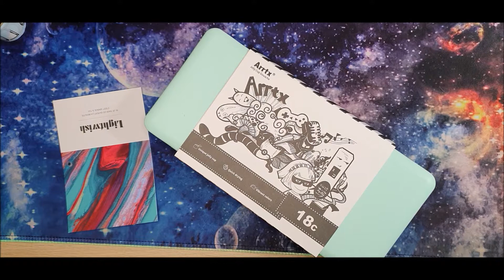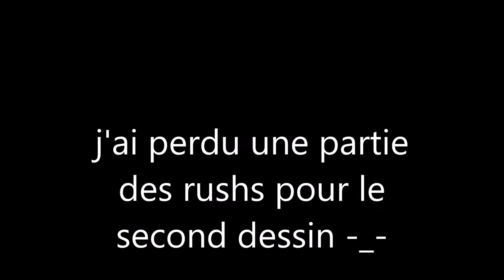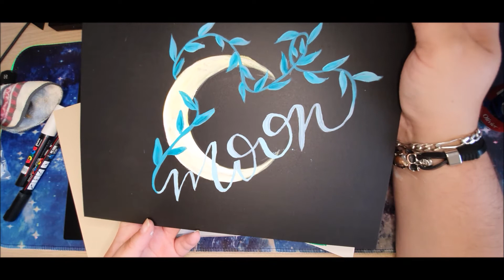[REVUE] Gouache Arrtx sur amazon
lien de l'article :

Ma boutique de stickers :

Matériels utilisé :
Pour le dessin digital je suis sur une tablette graphique xp pen artiste 12 et je dessine sur krita